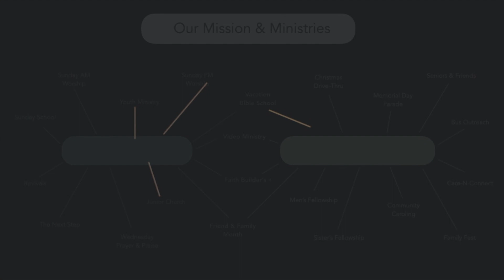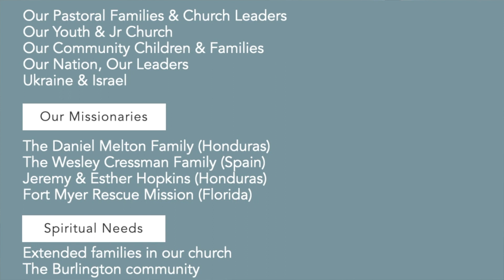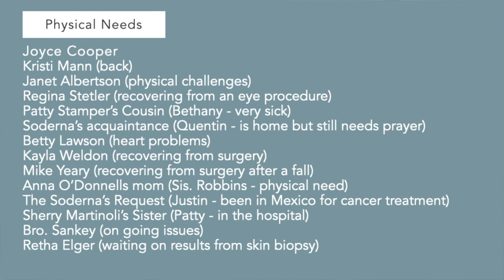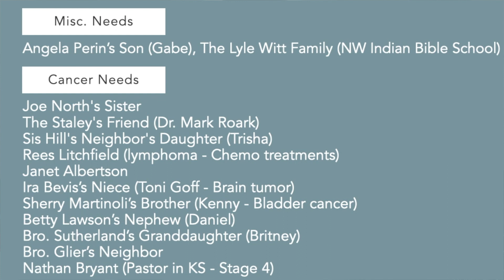Sunday PM Service - 5/26/24